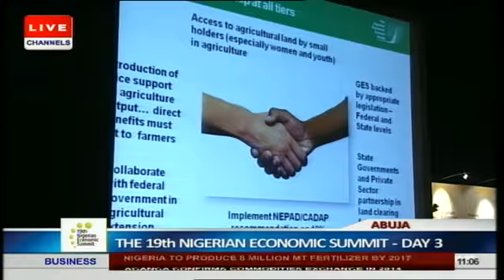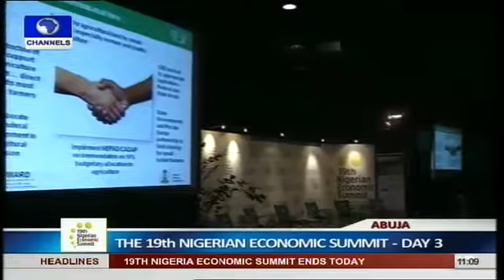NES: FRANK NWEKE JNR 2